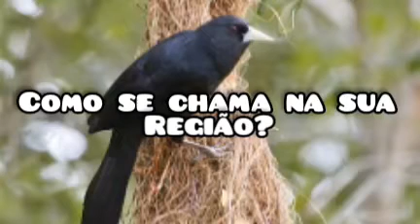canto do xexéu bico de osso ( xexéu boe, irauna de bico branco.)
esse lindo canto é do XEXÉU bico de osso. também chamado de irauna de bico branco.